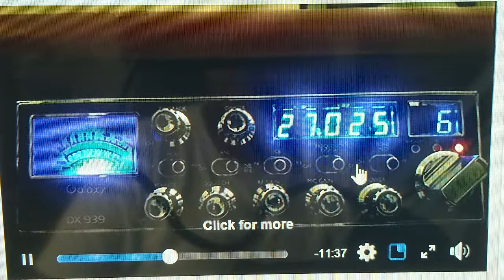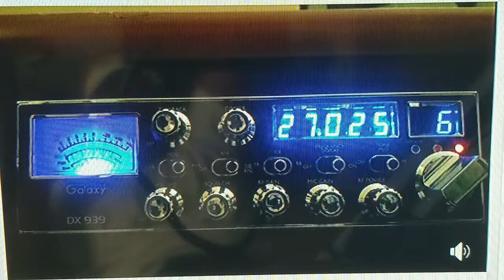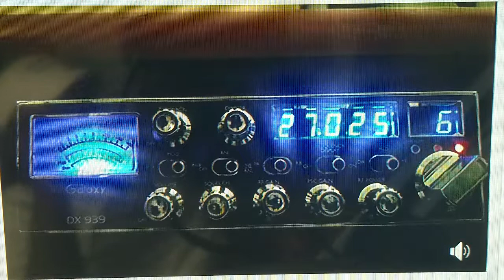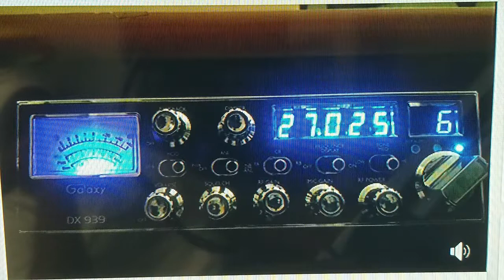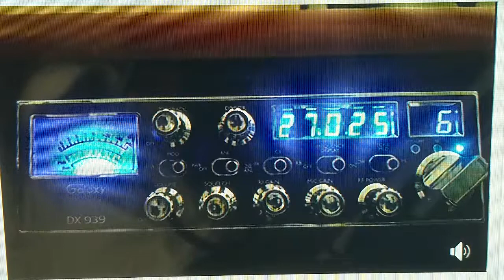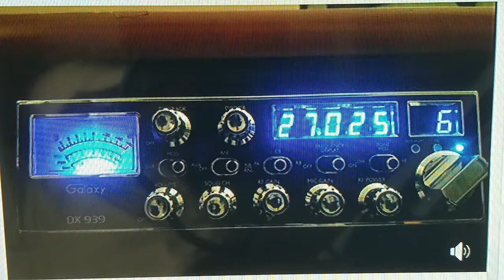BBI /711 /Slam Dunk/Log trucker/ dropping the hammer